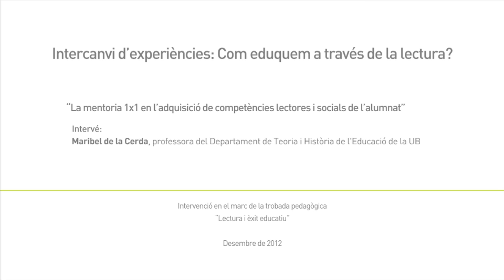Maribel de la Cerda - Com eduquem a través de la lectura?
Intervenció "La memòria 1x1 en l'adquisició de competències lectores i socials de l'alumnat" a càrrec de Maribel de la Cerda, professora del Departament de Teoria i Història de l'Educació de la UB, durant la taula rodona "Com eduquem a través de la lectura?", en el marc de la trobada pedagògica "Lectura i èxit educatiu". Per a més informació

Algunes preguntes que es van tractar de respondre:
- Com podem potenciar l'èxit educatiu a través de la lectura?
- Com treballar la lectura més enllà del centre educatiu?
- Amb quins altres agents podem comptar?
- Quin lloc han d'ocupar les famílies?
- Quin és el paper dels referents lectors en l'aprenentatge i en l'adquisició del plaer per la lectura?
- Quins criteris han seguit les experiències reeixides en aquest àmbit?